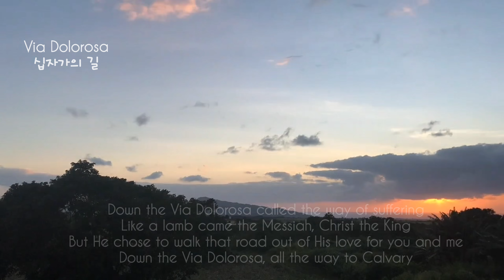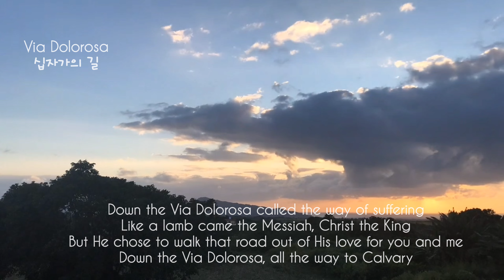Via Dolorosa | Instrumental Worship Music| 십자가의 길 | 고난의 길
십자가의 길
Via Dolorosa
performed by Kang Music

Down the Via Dolorosa in Jerusalem that day
The soldiers tried to clear the narrow street
But the crowd pressed into see
A man condemned to die on Calvary.

He was bleeding from a beating -
there were stripes upon His back
And He wore a crown upon his head
And He bore with every step
The scorn of those of those who cried out for his death.

Down the Via Dolorosa called the way of suffering
Like a lamb came the Messiah Christ the King
But He chose to walk that road out of His love for you and me
Down the Via Dolorosa all the way to Calvary.

The blood that would cleanse
the souls of all men
Made its way through the heart of Jerusalem.

Like a lamb came the Messiah,
Christ the King
But He chose to walk that road
out of his love for you and me